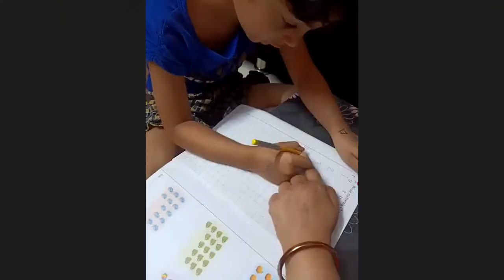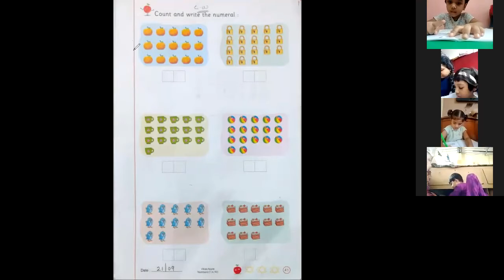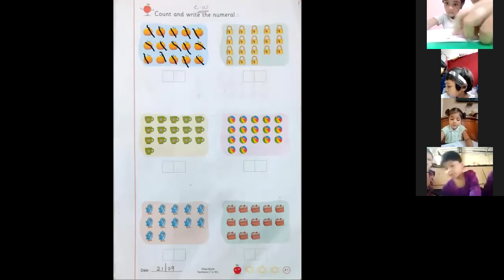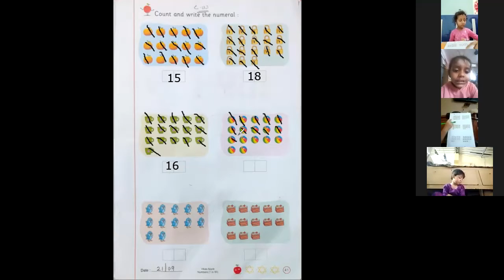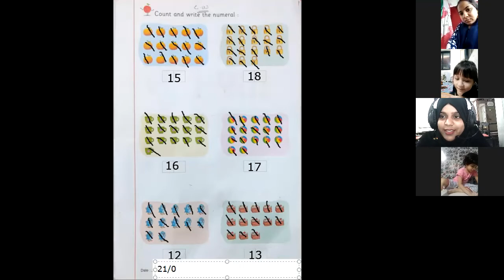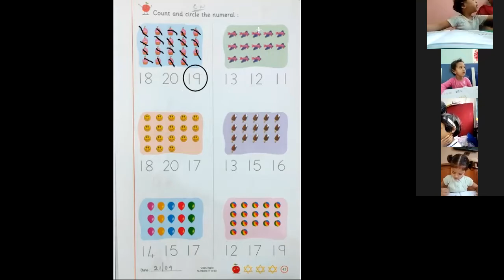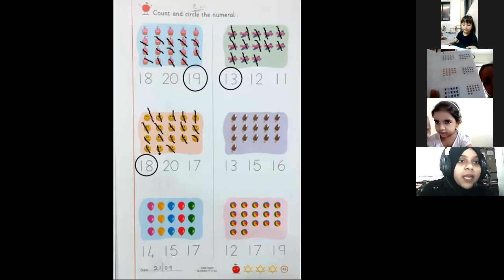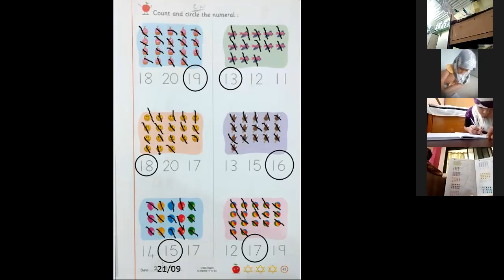JRKG MATHS WRITTEN SESSION 21ST SEPT 2021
BY MS. KHAN TANZEEM ANZAR